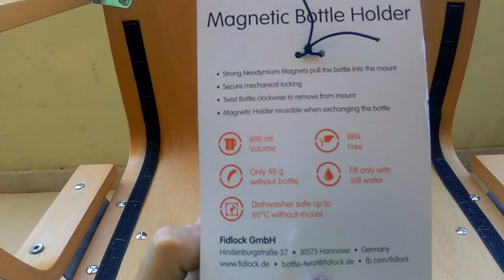Fidlock Bottle Twist Unboxing / Installing / Test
La borraccia Fidlock è una borraccia magnetica molto comoda, pratica, leggera e con un bel design.
Questa borraccia magnetica è molto utile per chi possiede una Mountain bike full suspension con un telaio che non permette la corretta estrazione della borraccia da un classico porta borraccia.
Fidlock Bottle  View
Fidlock Bottle  Unboxing
Fidlock Bottle  Installing
Fidlock Bottle  Test
Montaggio Borraccia Fidlock sulla mtb Univega Renegade Team.